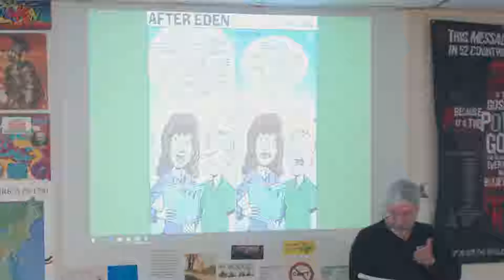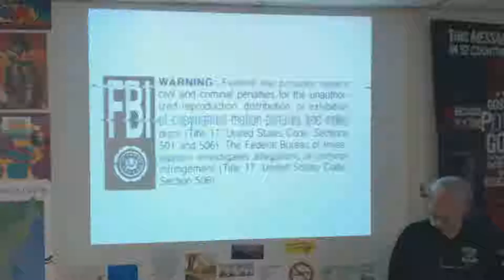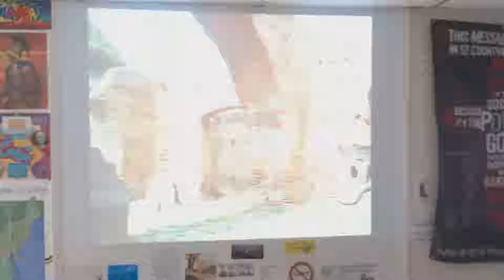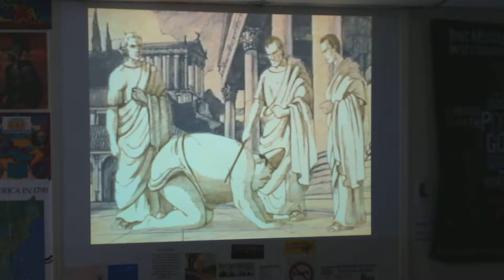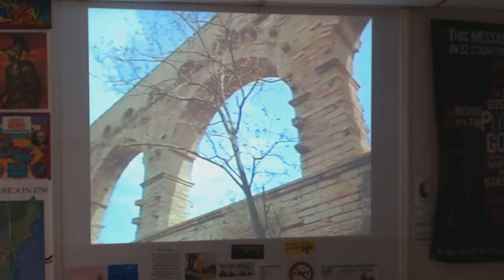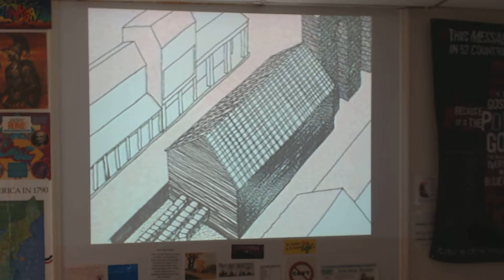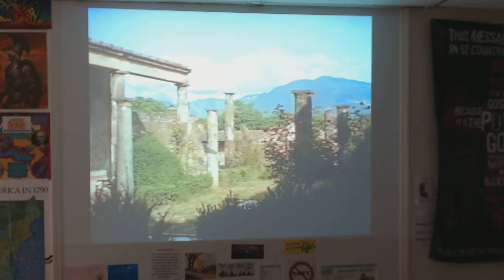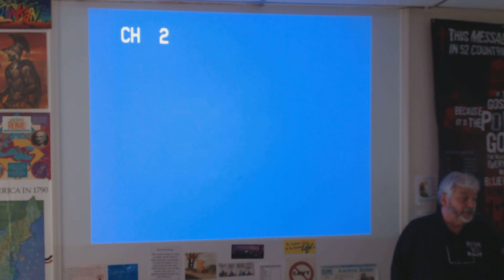World History, Sec 62, The Roman Empire Roman City, pt 1